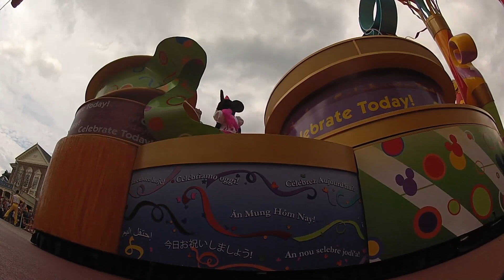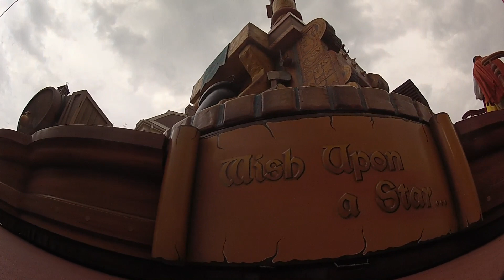GoPro @ Disney Magic Kingdom - Celebrate A Dream Come True Parade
Filmed on GoPro HD Hero 2 in 1080 x 30 fps
Converted with Cineform
No other editing or enhancement
Looks much better before the YouTube upload ... !